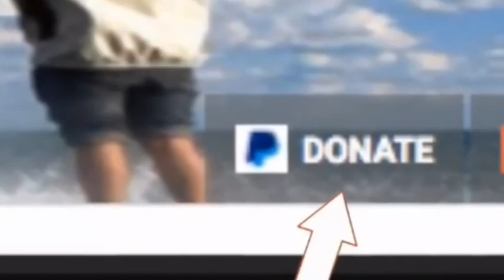NASA's reveals APOCALYPTIC risk of sudden meteor impact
NASA's reveals APOCALYPTIC risk of sudden meteor strike NASA has issued a proclaiming that the Earth is under of a meteor strike amid growing concerns of an imminent asteroid impact.
The world faces an apocalyptic if NASA scientists are